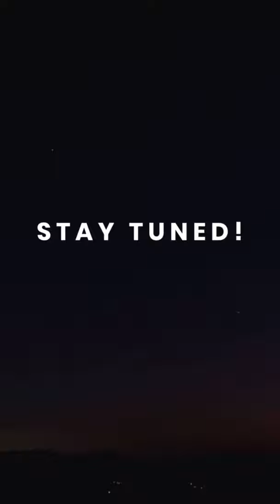PODCAST TEASER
Introducing Love Talks w Coach Dee